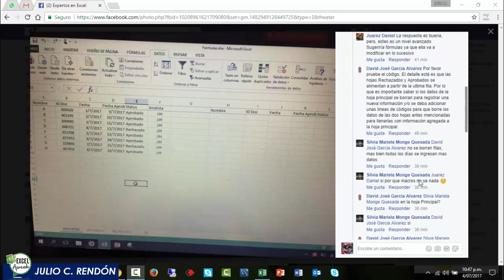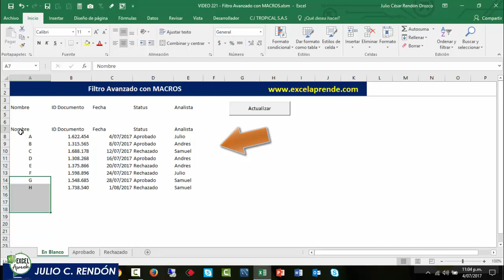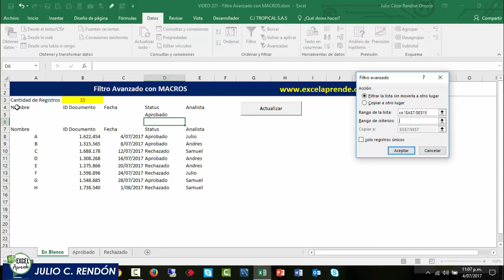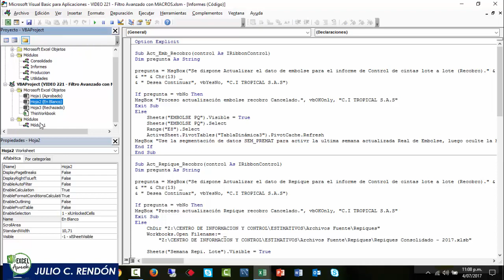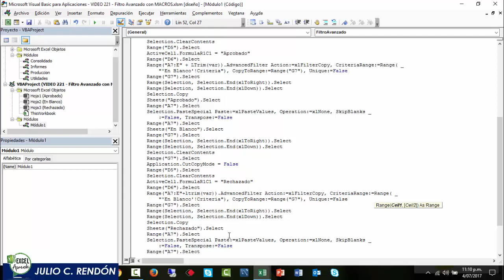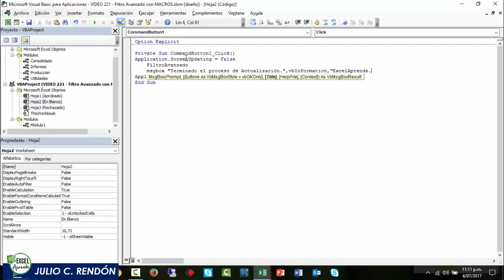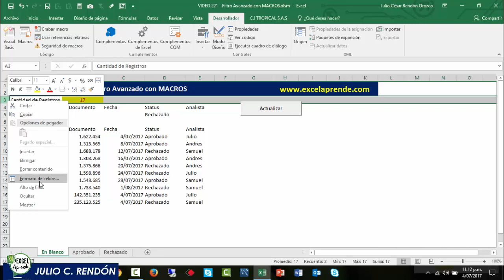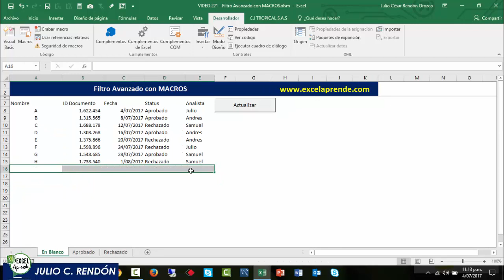Filtro Avanzado con MACROS | Excel Aprende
Aprende como grabar una MACRO y editarla, usaremos filtros avanzados para generar dos reportes que se actualizarán con un clic en un botón, todo esto en pocos pasos.

Registrarte GRATIS en nuestro Curso RELEVANTE Con Excel y aprende hacer mas en menos tiempo

Y recibe rápido y personalizado nuestro contenido.